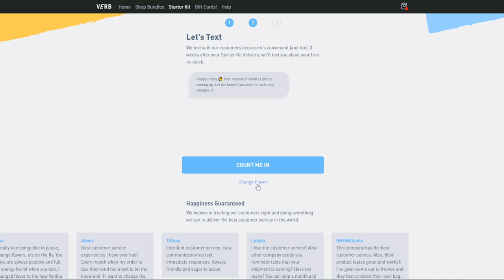Black Clover Episodes 87-89: ENTER THE ROYAL KNIGHTS!!